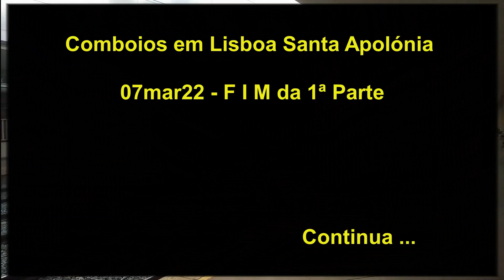Comboios em Lisboa Stª Apolónia - 07mar22 - 1ª Parte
Movimentação nesta estação da Capital de Portugal, sempre com grande movimento e hoje com a visita de uma Locomotiva 2600.